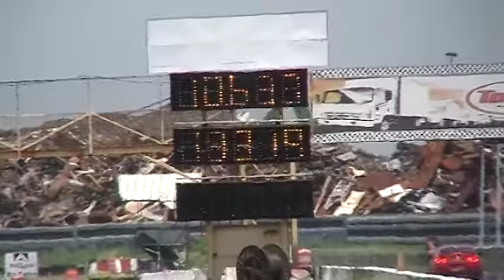GTRwhite vs GTR red